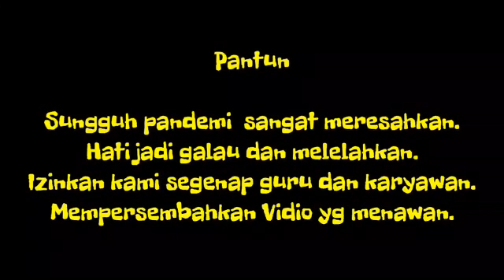VIDEO KREASI DARI GURU SMPIT NURUL 'ILMI JAMBI BERTEMA IDUL FITRI